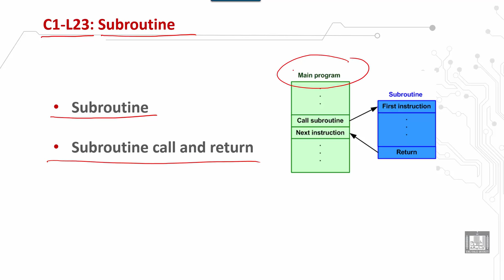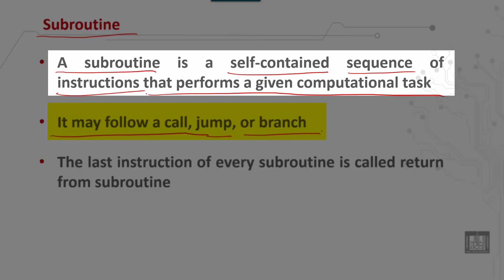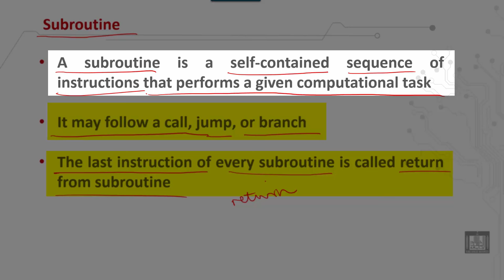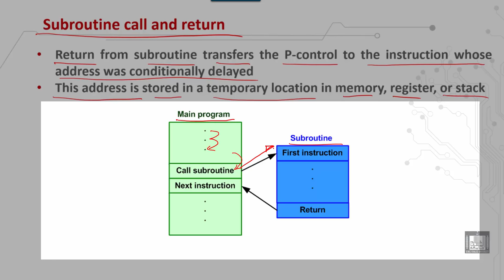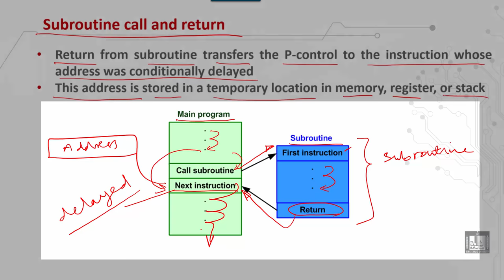Computer Organization 2 | C1 - L23 | Subroutine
الدرس 23 : Subroutine
 Subroutine call and return